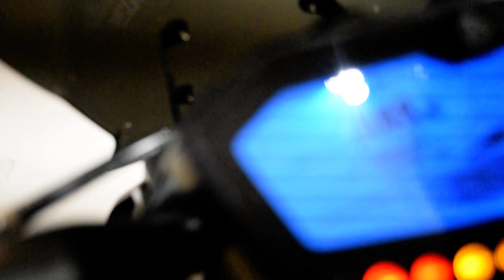2018 Yamaha MT-07 | Used motorcycle for sale at Monster Powersports, Wauconda, IL